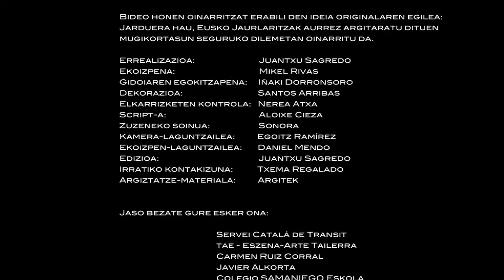03 KASKOA ALA AZTERKETA